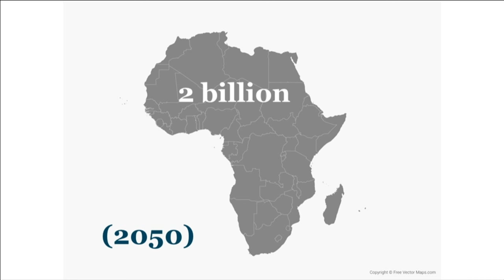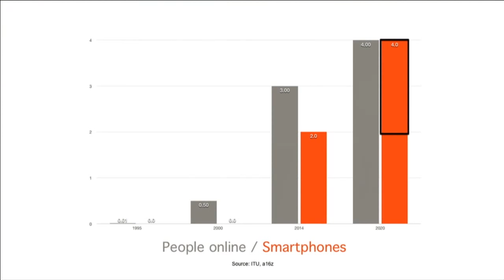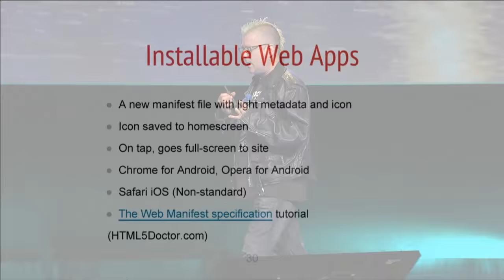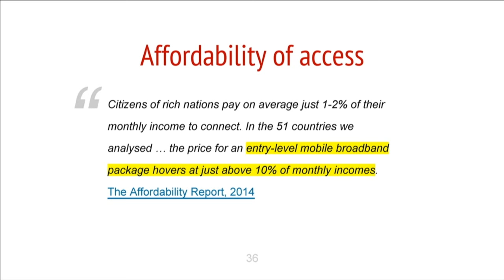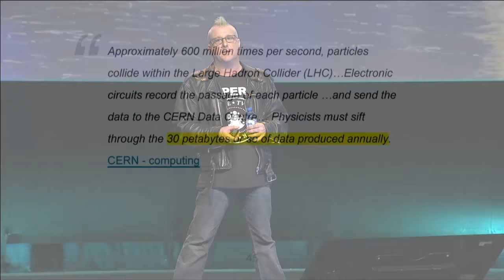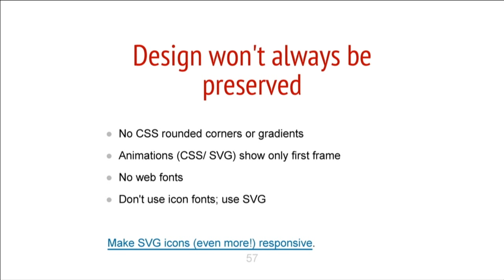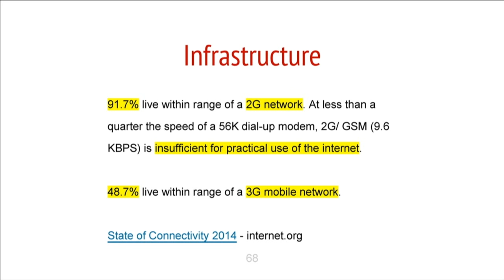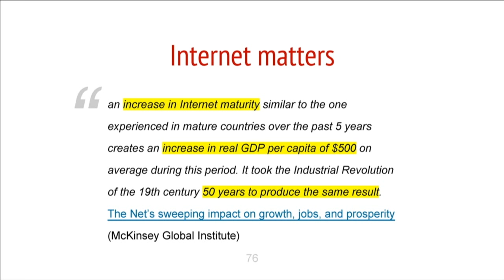Ensuring a High Performing Web for the Next Billion People - Bruce Lawson (Velocity Amsterdam)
From Velocity Amsterdam 2015:
- Where will your next customers come from? Why do the next billion matter, and where do they come from?
- What devices do they use?
- What challenges do they face? Devices, networks, etc.
- What is coming in web standards to ameliorate some of these?
- What can browsers do to help – and how do proxy browsers work?
- How can web developers ensure their sites work properly with proxy browsers?
- What is Opera doing to make its Opera Mini proxy browser faster and better?

About Bruce Lawson (Opera ASA):
Bruce Lawson advocates open standards for Opera. He’s been involved in explaining and making web standards since 2002. He co-wrote the first book on HTML5, contributed to the W3C’s Mobile Web Best Practices, and was a member of the Web Standards Project.